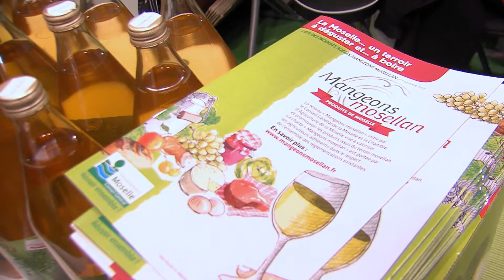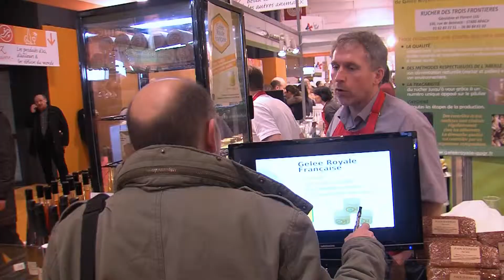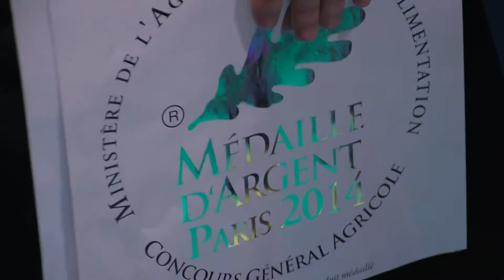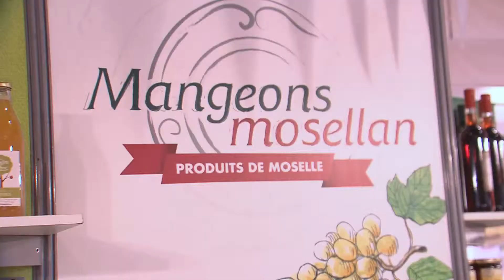Salon de l'agriculture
Les agriculteurs "Mangeons mosellan" et les viticulteurs "AOC Moselle" étaient présents au Salon de l'Agriculture à Paris du 22 février au 2 mars 2014.